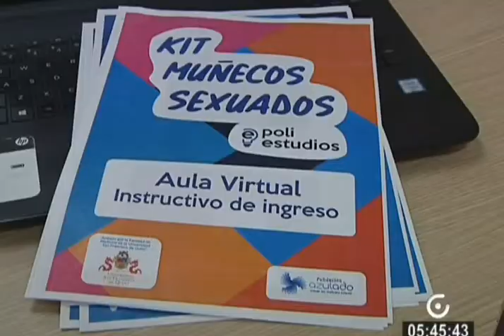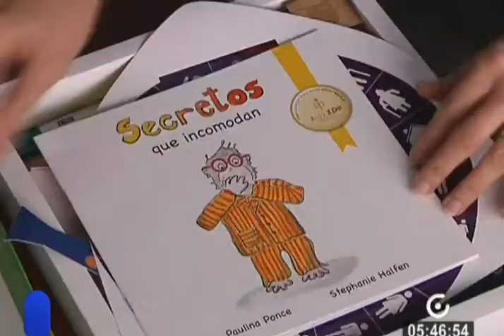Programa educativo virtual contra el abuso sexual a menores